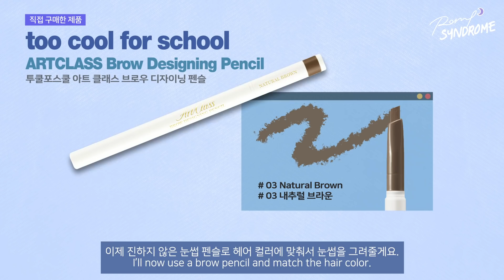👖🍬데님 팝 메이크업 Denim Pop Makeup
영상 내 제품 출처 캡션 설명

🟦파란박스 : 직접 구매한 제품
🟩초록박스 : 브랜드로부터 대가없이 선물로 제공받은 제품 (노출의무 없음)

[립밤]

Lanolips
101 Ointment Multi-Balm
# Green Apple
라노립스
101 오인트먼트 멀티밤
# 그린 애플

[컨실러]

the SAEM
Cover Perfection Tip Concealer
# Peach Beige
더샘
커버 퍼펙션 팁 컨실러
# 피치 베이지

[퍼프]

BITTI
Mandu Puff
비티
만두퍼프

[파운데이션]

Juvia’s Place
I Am Magic Velvety Matte Foundation
# Vienna-700
주비아스 플레이스
아이 엠 매직 벨베티 매트 파운데이션
# 비엔나-700

[아이브로우 왁스]

Schwarzkopf
Got2b Glued Spiking Glue
슈바르츠코프
갓투비 글루드 스파이킹 글루

[컨실러]

Paris Berlin
Le Crayon Levres
# CR 217
파리 베를린
르 크레용 레브르
# CR 217

[아이브로우]

too cool for school
ARTCLASS Brow Designing Pencil
# 03 Natural Brown
투쿨포스쿨
아트 클래스 브로우 디자이닝 펜슬
# 03 내추럴 브라운

[파우더]

KVD Vegan Beauty
Lock-it Finishing Powder
# Light
케이비디 비건 뷰티
락-잇 피니싱 파우더
# 라이트

[이목구비 음영]

Sephora Collection
Colorful Matte Eyeshadow
# 328 Natural Beauty
세포라 컬렉션
컬러풀 매트 아이섀도우
# 328 내츄럴 뷰티

[아이섀도우]

GAME BEAUTY®
FANTASY PALETTE
# Buff # Courage # Ethereal # Celestial # Faith # Dreamland
게임 뷰티®
판타지 팔레트
# 버프 # 커리지 # 이테리얼 # 셀레스티얼 # 페이트 # 드림랜드

[인조 속눈썹]

ARDELL®
Fauxmink
# 811
아델®
포밍크
# 811

[마스카라]

TONYMOLY
The Shocking Cara
# 03 Milligram Volume
토니모리
더 쇼킹 카라
# 03 밀리그램볼륨

[아이라이너]

BITTI
STAYSEALED® LINER
# Black
비티
스테이실드® 라이너
# 블랙

[블러셔]

& other stories
Blusher
# Satin Magenta
앤아더스토리즈
블러셔
# 새틴 마젠타

[이목구비 음영]

Rodial
instaglam™ compact deluxe contouring powder
# 03
로디알
인스타글램™ 컴팩트 딜럭스 컨투어링 파우더
# 03

[하이라이터]

FENTY BEAUTY
KILLAWATT Freestyle Highlighter Duo
# Mean Money
펜티 뷰티
킬라와트 프리스타일 하이라이터 듀오
# 민 머니

[립 펜슬]

MAKE UP FOR EVER
Artist Color Pencil
# 602 Completely Sepia
메이크업 포에버
아티스트 컬러 펜슬
# 602 컴플리틀리 세피아

[립]

Sephora Collection
Ultra Shine Lip Gloss
# 04 Totally Lucid
세포라 컬렉션
울트라 샤인 립 젤
# 04 토탈리 루시드

 MB01LGTFD2SKB0C